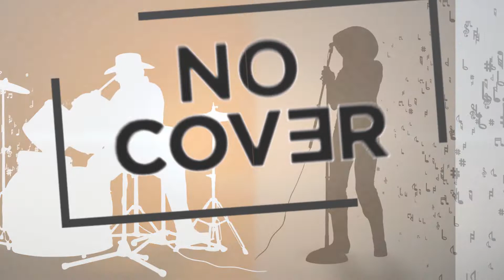No Cover - John Boyd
Local singer/songwriter John Boyd performs at the American Guitar Boutique